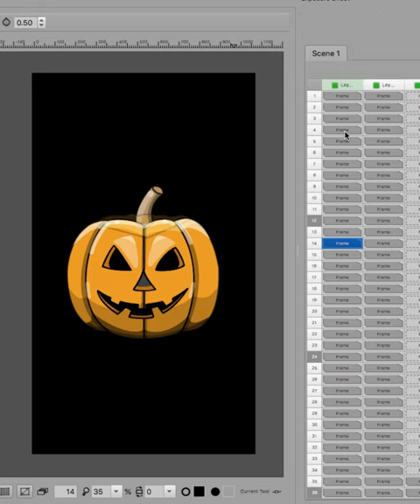Halloween Pumpkin (Animation Exercise Part 2)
This is the second part of my animation exercise for Halloween night! I hope you like it! 🎃